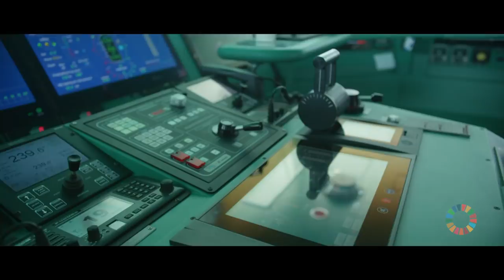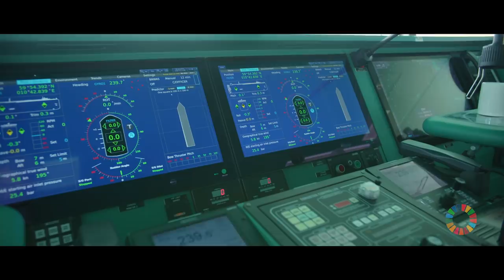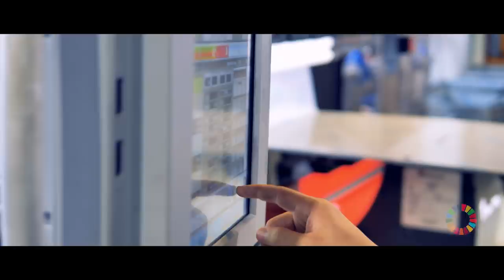Wallenius Wilhelmsen – responsible shipping for the UN SDG’s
At Wallenius Wilhelmsen, we firmly believe in a sustainable approach to business. We are committed to doing our part in working towards the US Sustainable Development Goals, and here you will see how we drive social and environmental progress.
Find out how we work towards zero emission logistics through engaging with innovators, partnering on technology development across industries, and challenging traditional supply chain thinking. Also, how we campaign for decent work and reduced marine pollution in vessel recycling through increased transparency.